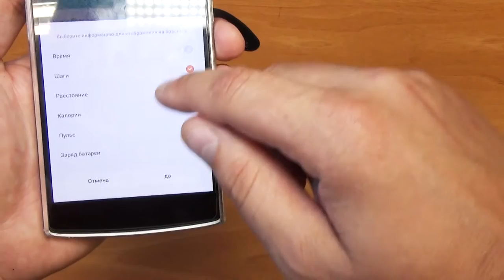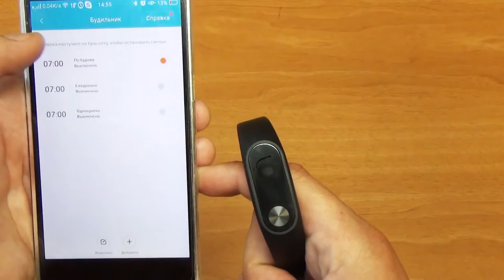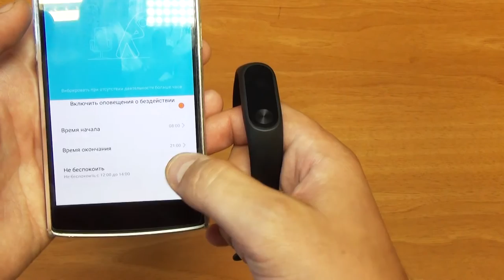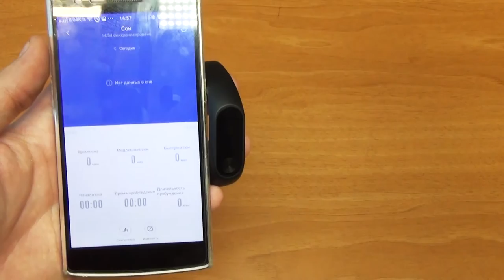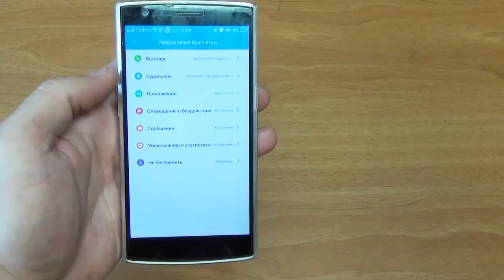Обзор Xiaomi Mi Band 2 браслет с дисплеем, датчиком пульса и шагомером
Давно пора было Xiaomi сделать браслет, а еще луче smart watch, с дисплеем. Исправили много недочетов, теперь вставка не выпадет из браслета, дисплей включается при повороте руки, а аккумулятор держит около 20 дней. Присутствует возможность выбрать приложения для оповещения, а при тренировке автоматически снимает показатели пульса.